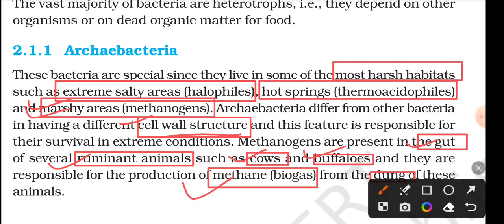Archaebacteria kingdom monera ncert Redding and explain Hindi